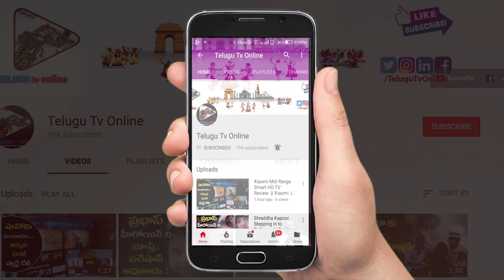గత 21 సంవత్సరాల నుండి డాక్టర్స్ గైడ్లైన్స్ మార్చలేదు ఎందుకంటే ? | VRK Diet Plan